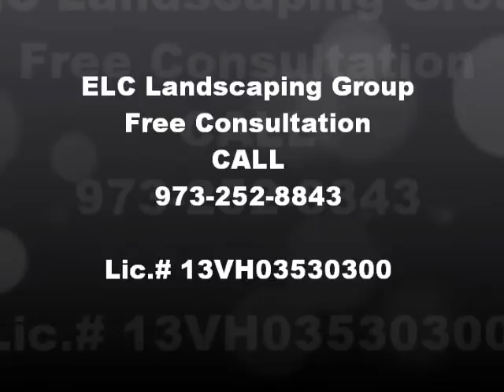Retaining Wall Installation Hackensack NJ Best Affordable Masonry Contractor Free Estimates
Retaining Wall Installation Hackensack NJ Best Affordable Masonry Contractor Free Estimates. Are you looking to install a new retaining wall at your home? If so! Then you need to call ELC Landscaping Group. ELC Landscaping Group is fully insured , and we're a Hackensack N.J. licensed masonry contractor for than 25 years. So you'll be hiring a professional, who will get the job done right the first time. For more information about ELC Landscaping Group simply go to our website where you'll learn about Hackensack NJ new retaining wall, new retaining wall Hackensack NJ, Hackensack NJ new concrete block retaining wall, New concrete block retaining wall Hackensack NJ, cinder block retaining wall Hackensack NJ, Hackensack NJ cinder block retaining wall, Hackensack NJ brick retaining wall Hackensack NJ, Hackensack NJ brick retaining wall, affordable retaining wall Hackensack NJ, Hackensack NJ affordable retaining wall, best priced retaining wall Hackensack NJ, Hackensack NJ best priced retaining wall, gravity retaining wall Hackensack NJ, Hackensack NJ gravity retaining wall, piling retaining wall Hackensack NJ, Hackensack NJ piling retaining wall, cantilever retaining wall Hackensack NJ, Hackensack NJ cantilever retaining wall, Hackensack NJ anchored retaining wall, anchored retaining wall Hackensack NJ, Angies list retaining walls Hackensack NJ, home advisor retaining wall Hackensack NJ, service magic retaining wall Hackensack NJ. ELC Landscaping Group has been exceeding our customers' expectations for more than 25 years now. By always going that extra mile for everyone of our clients. We always provide our clients with professional service and competitive pricing. ELC Landscaping Group are exterior restoration specialists. We're also experts at Landscape Design Hackensack NJ, retaining walls Hackensack NJ, Patios Hackensack NJ, Sidewalks Hackensack NJ, Decks Hackensack NJ, Brick pavers Hackensack NJ, Fire pits to Fireplace's Hackensack NJ, If you can dream it, we can build it And we can build it at a very competitive price.